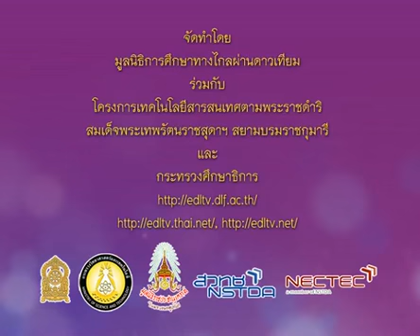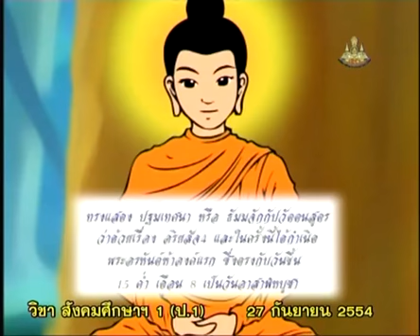167+socp1+dltv54p+540927+C+วีดีทัศน์ พุทธประวัติ หลังจากบำเพ็ญทุกกริยาไม่สำเร็จ - ทรงโปรดปัจจัคคีทั้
9.พุทธสาวก, นิทานชาดก
9.3 นิทานชาดก(2)  คาบที่ 1/2
167+socp1+dltv54p+540927+C+วีดีทัศน์ พุทธประวัติ หลังจากบำเพ็ญทุกกริยาไม่สำเร็จ - ทรงโปรดปัจจัคคีทั้ง 5+นิทานชาดก

ใบความรู้ นิทานชาดก (1หน้า)
ใบความรู้ นิทานชาดก (4หน้า)

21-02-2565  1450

9.พุทธสาวก, นิทานชาดก
9.1 พุทธสาวก(2)
9.2 ชาวพุทธตัวอย่าง, หน้าที่ชาวพุทธ(2)
9.3 นิทานชาดก(2)